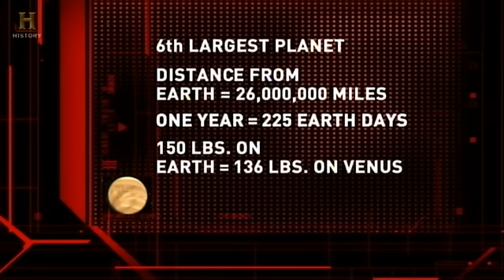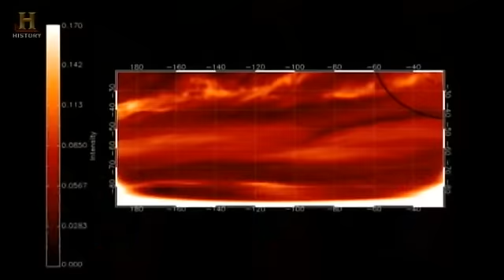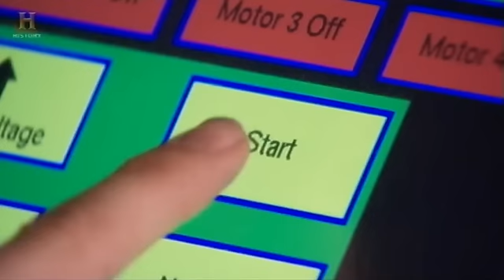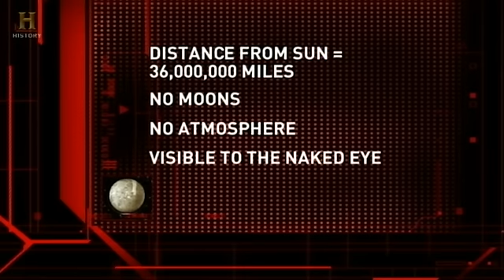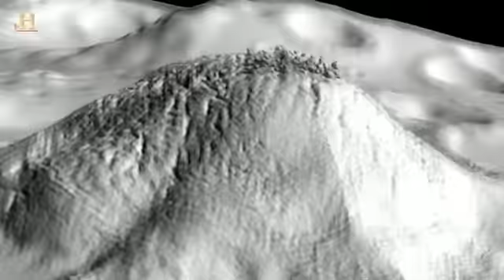A világegyetem 7 A belso bolygók - A Merkúr és a Vénusz